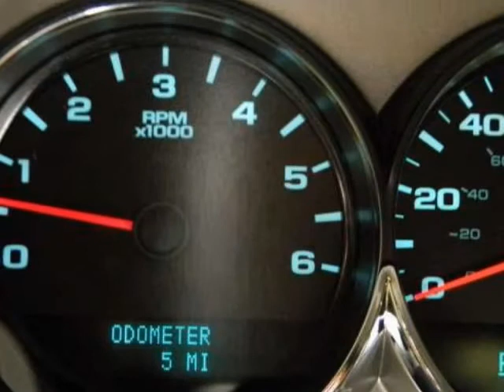2012 CHEVROLET Silverado 2500HD 4WD Reg Cab 133.7" Work Truck